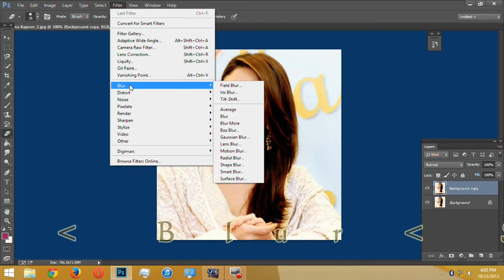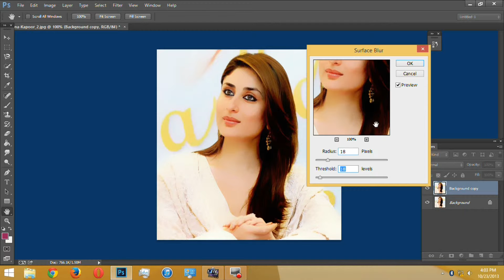Perfect Smoooth Skin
With Blur effect, you can easily smoothen your skin.